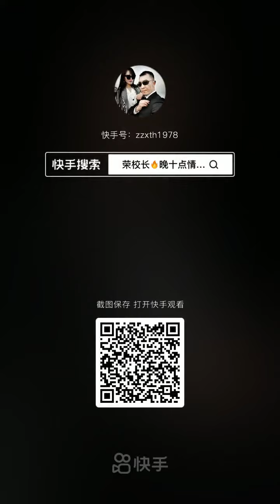想透彻点，余生只爱自己！